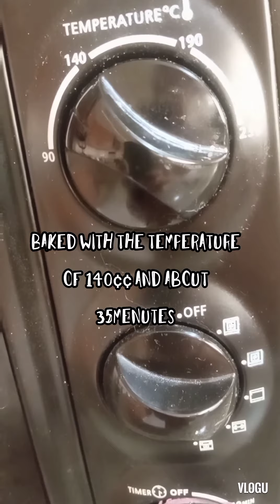How to make super easy yummy cookies with almond nuts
it's appetizer super quick cookies with purple color